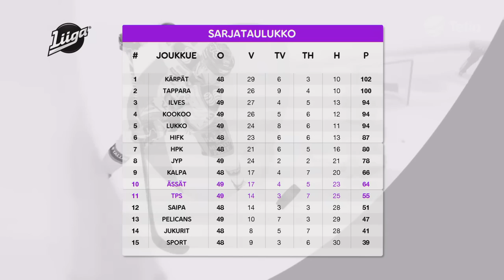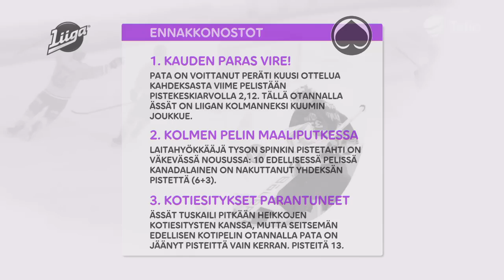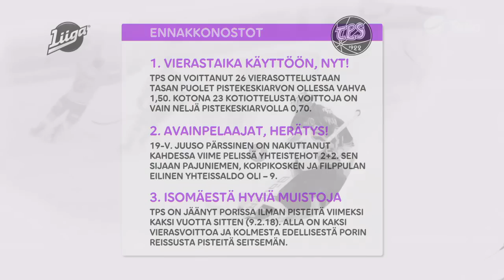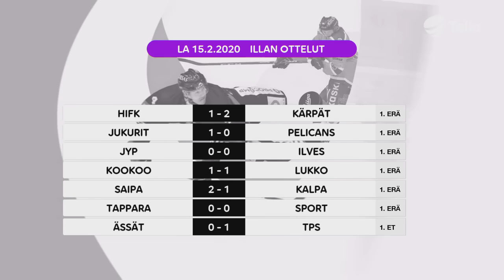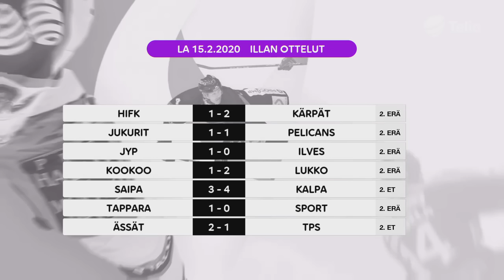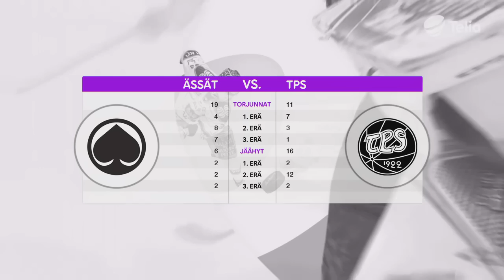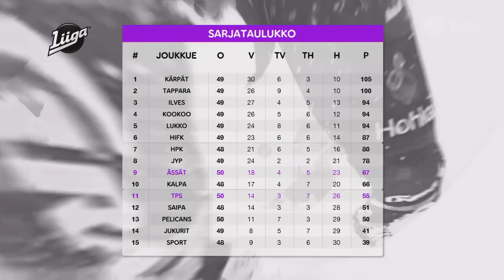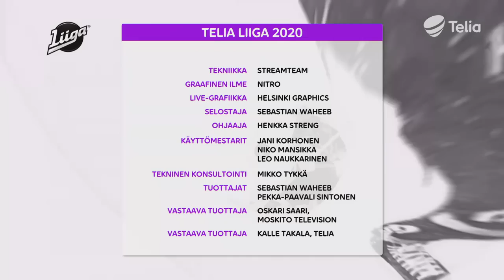Ässät-TPS 15.2. kokonainen ottelu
Ota hyvä asento, katso ja nauti, kun Ässät käytännössä varmisti pudotuspelipaikan kaudelle 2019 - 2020

Telia TV:n lähetys ottelusta Ässät-TPS 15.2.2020. Julkaistu yhteistyössä Telian kanssa. Kaikki Ässien pelit näet Telia TV:stä